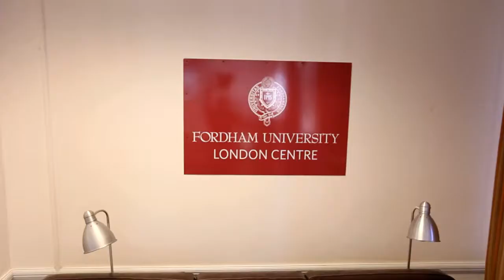Fordham Gabelli in London Undergraduate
Few locations in Europe rival London as a place to study world business. The Gabelli School allows you to complete your Fordham coursework in this European commercial center.